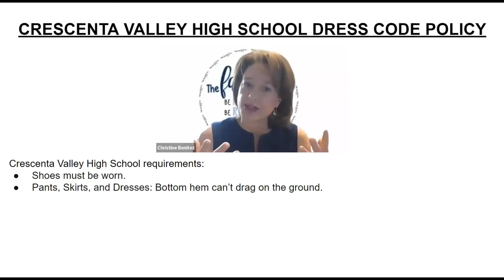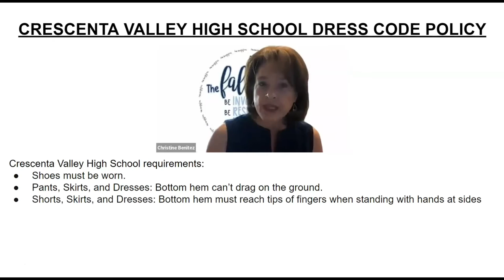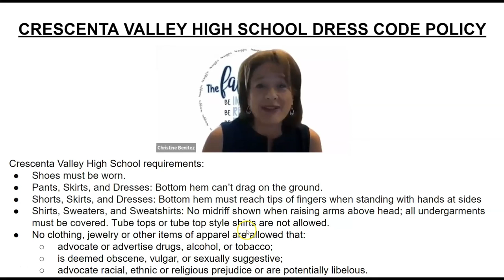The CVHS School Dress Code with Principal Mrs Christine Benitez - 2022